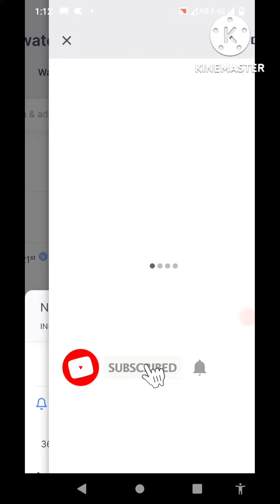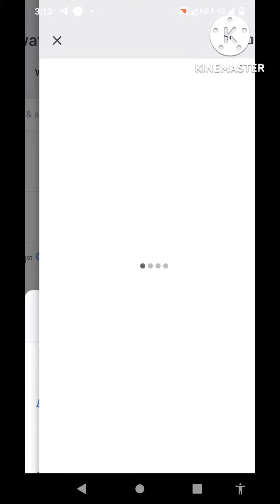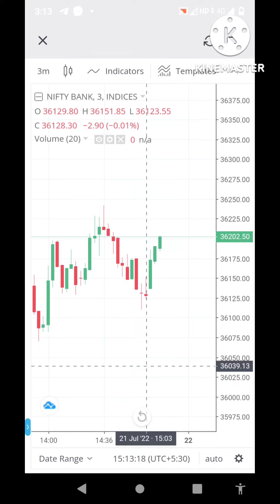21 July Bank nifty live trading | Thursday expiry bank nifty live trading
Hello traders, my name is SANJOY CHAKRABORTY from Kolkata.